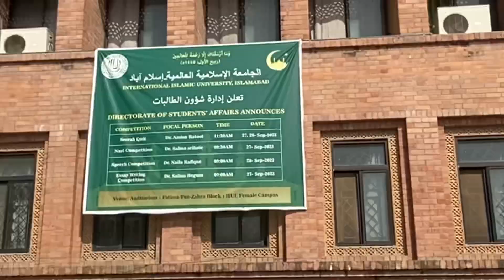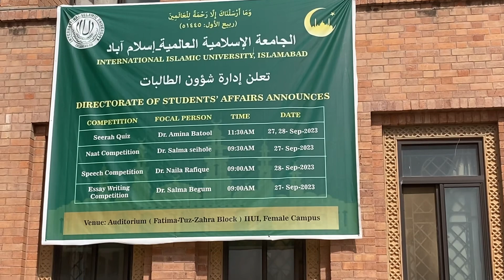Mailad e Nabi (SAWW) pe Naat Competition hua University mein| International Students ne b naat parhi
السلام عليكم ورحمة الله وبركاته يا شباب
On 27 and 28th of September, International Islamic University Islamabad (IIUI) organised a Naat Competition, Essay Writing Competition, Speech Competition, and Quiz Competition on Seerat e Nabwi SAWW. In the holy month of Rabbi ul Awwal, Our Holy Prophet Mohammad SAWW was born so in remembrance of this great day, female students of IIUI arranged a small event in which International Students from different countries also participated.